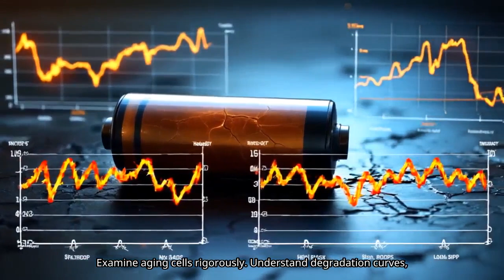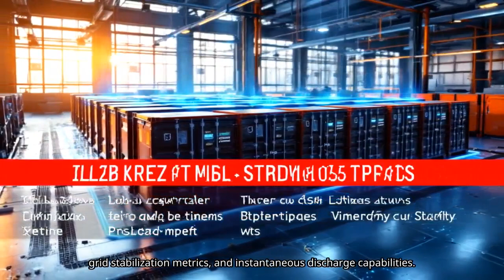Big Energy Questions — Micro-Learning in Minutes (Teaser)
Can you understand the future of energy & electric mobility in 30 seconds?
This micro-learning trailer offers rapid answers to big questions—delivered in minutes, not hours. We explore how clean power, batteries, charging, storage, and everyday EV life connect, and why it all matters for a smarter, more sustainable world.

What you’ll glimpse here
🔥 Why some batteries ignite (and how safety works)
🌍 Lithium reality—resources, design choices, recycling
⚡ Charging truth—why the charging curve beats peak kW
🏠 EV → Home power (backup possibilities)
🏙️ Living with an EV without a home charger
🔋 Grid batteries (BESS) enabling clean power on demand
🌞➡️🌙 Time-shifting energy from noon to night

Short, focused videos built with a micro-learning mindset: one clear takeaway at a time, easy to watch between meetings or on commutes. Over time, the library grows into deeper, modular courses—connecting renewables, batteries, charging, energy storage, grid tech, materials, design, software, AI-driven management, recycling, safety, performance, and the human experience of living electric.

• Share with anyone who wants to understand batteries, energy, and EVs better
• Comment topics you’d like us to cover next

TR: Enerji ve elektrikli mobiliteyi dakikalarda açıklayan mikro-öğrenme serisi: batarya güvenliği, lityum gerçekleri, şarj, EV ile yaşam, BESS ve öğlen-gece enerji aktarımı.

ES: Serie de microaprendizaje sobre energía y movilidad eléctrica: seguridad de baterías, litio, carga, vida con EV, BESS y desplazar energía del mediodía a la noche.

DE: Micro-Learning zu Energie & E-Mobilität: Batteriesicherheit, Lithium-Realität, Laden, EV-Alltag, BESS und Energie von Mittag bis Abend.

FR: Micro-learning sur l’énergie et la mobilité électrique : sécurité des batteries, réalité du lithium, recharge, vie avec un VE, BESS et décalage midi→soir.

PT: Micro-learning sobre energia e mobilidade elétrica: segurança das baterias, realidade do lítio, recarga, vida com EV, BESS e deslocar energia do meio-dia para a noite.

IT: Micro-learning su energia e mobilità elettrica: sicurezza batterie, realtà del litio, ricarica, vita con EV, BESS e spostare energia da mezzogiorno alla sera.

ZH-CN: 微学习系列：电池安全、锂资源与回收、充电曲线、无家用充电的用车、BESS，以及把正午的电力用到夜晚。

JA: マイクロラーニング：バッテリー安全、リチウムの実像、充電カーブ、家庭充電なしのEV生活、BESS、昼の電力を夜へシフト。登録＆共有を。

HI: माइक्रो-लर्निंग: बैटरी सुरक्षा, लिथियम वास्तविकता, चार्जिंग कर्व, होम चार्जर बिना EV जीवन, BESS, दोपहर से रात तक ऊर्जा शिफ्ट।

ID: Micro-learning: keamanan baterai, realitas litium, kurva pengisian, hidup dengan EV tanpa charger rumah, BESS, dan memindahkan energi siang ke malam.

RU: Микро-обучение: безопасность батарей, реальность лития, кривая зарядки, жизнь с ЭВ без домашней зарядки, BESS и перенос энергии с полудня на вечер.

VI: Micro-learning: an toàn pin, thực tế lithium, đường cong sạc, sống với EV không cần sạc tại nhà, BESS và dịch năng lượng trưa→đêm. Đăng ký & chia sẻ.